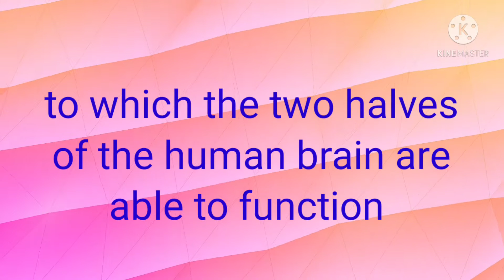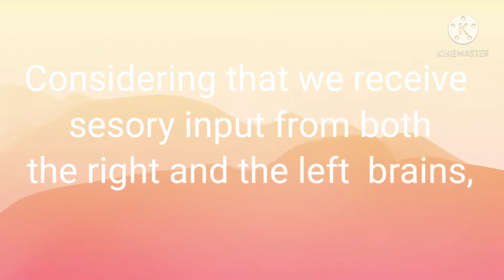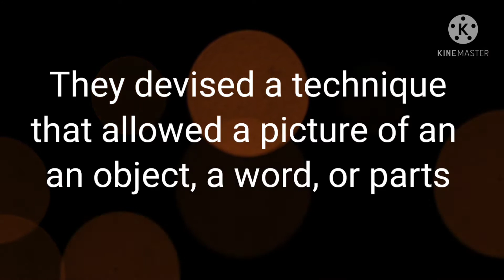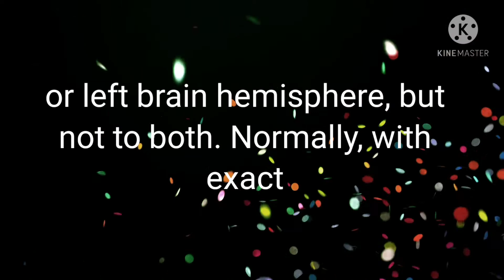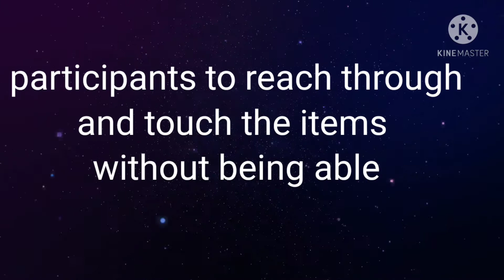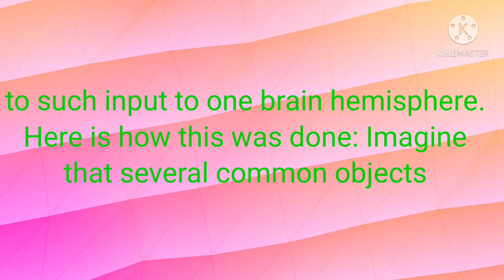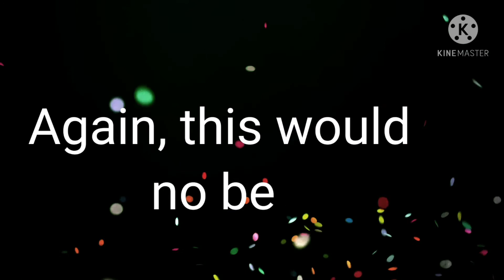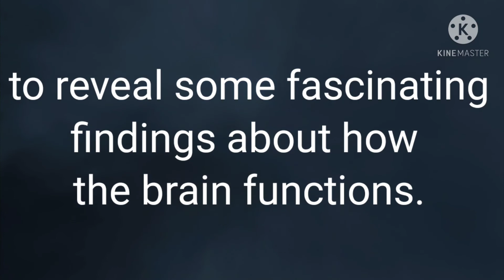Biology and Human Behavior 2